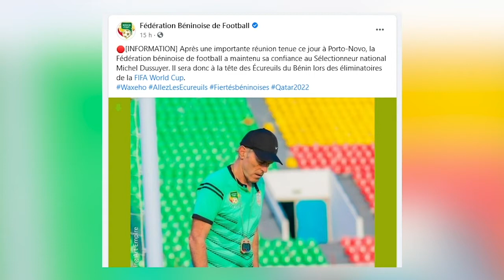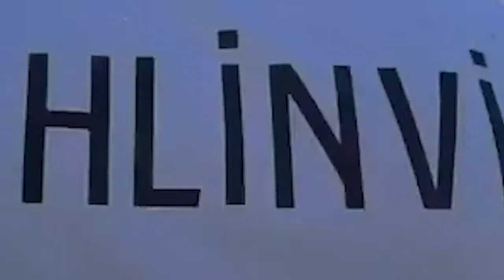[Replay] L'intégralité de l'entretien de Michel Dussuyer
Michel Dussuyer, reconduit à la tête des écureuils pour les éliminatoires du mondial Qatar 2022. Une confirmation à son poste au-delà des critiques qui ont souhaité son départ, suite à l'élimination des écureuils pour la Can Cameroun 2021. Blaise Adankpo et Ernest Tetegou ont pu l’interroger.